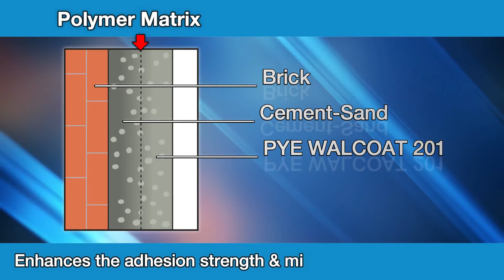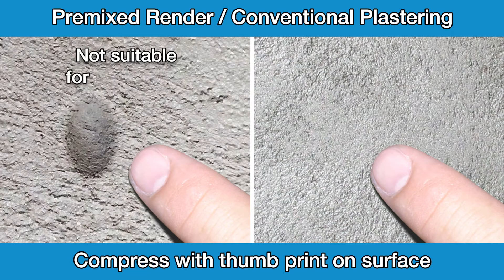PYE WALCOAT 201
Finish Coat For Plastered Surfaces

A polymer modified cement based finish coat plaster specially designed for the application onto freshly plastered cement mortar with a single application of 1-2 mm. It reduces shrinkage cracks and gives a high quality plaster surface. It must be applied when the base plaster substrate has not achieved its full curing. Suitable for either painting, wallpapering or simply as a finish surface.

● To be used on wet mortar or skim coat
    surfaces only.
● Ceramic tiles or natural stones can be fixed on
    PYE WALCOAT 201 finished surface.

PYE Products. easy to use.